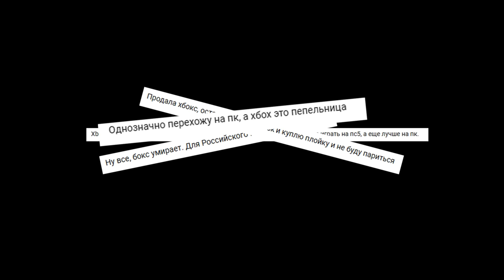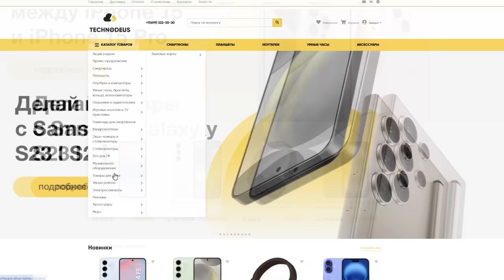"XBOX НИКОМУ НЕ НУЖЕН"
Реклама: ИП Кузякин Илья Андреевич, ИНН: 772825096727 Erid: 2VtzquXzCT5
Разберем нынешнюю ПОЗОРНУЮ ситуацию с "Xbox победа", играми, студиями, которые к сожалению шатаются уже не первый год под крылом Фила Спенсером, и его консолью Xbox Series S/X.